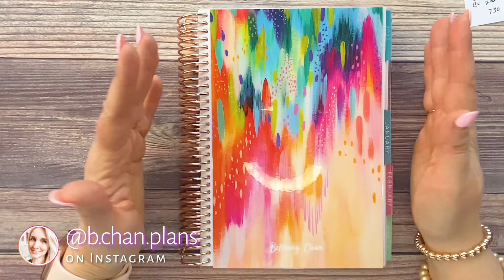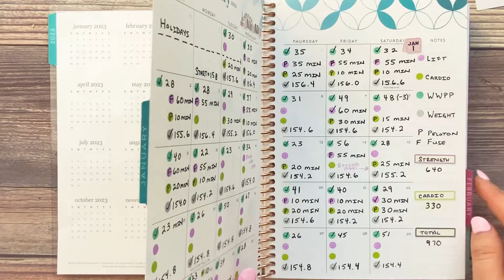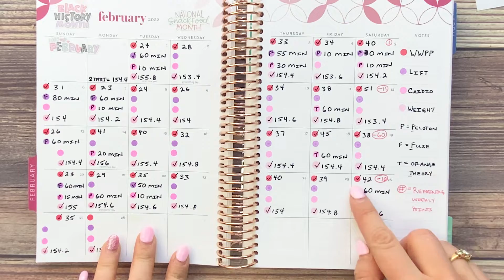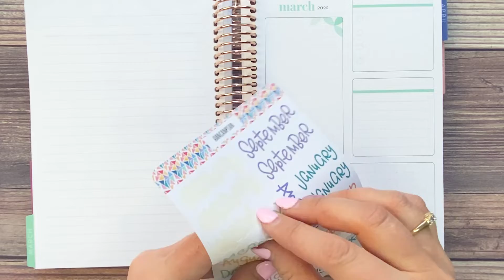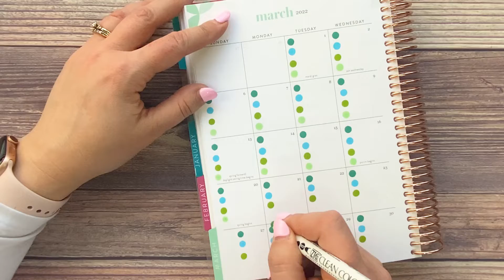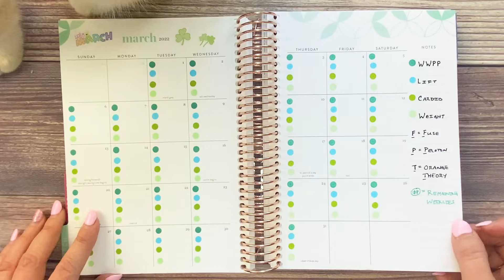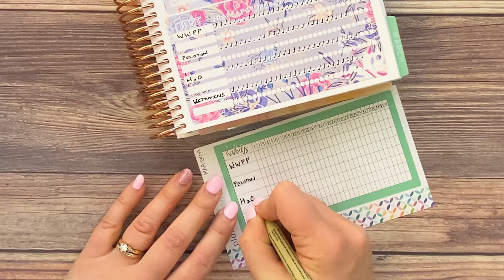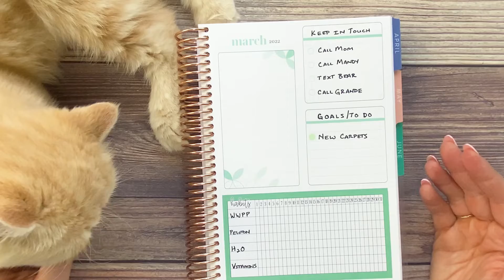DAILY DUO MARCH SETUP & FEBRUARY RECAP - Daily Duo Monthly Dashboard & Pages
*Stuff I Use:
WRITING---
Clean Color Dot Markers
MILD Clean Color Dot Markers
Zebra Mild Liners
PaperMate InkJoy 0.7 mm black gel
Sarasa Grand 0.7 mm black gel
Sharpie S Gel 0.7 mm black gel
Paper Mate Flair Felt Tip 0.7

---CUTTING TOOLS---
Unicorn Scissors
Fiskars Paper Cutter
Slice Tool (green)

---OTHER STUFF---
Tom Bow Correction Tape
Sticker Paper (Removeable)
Planner Caddy
Stainless Steel Ruler
Small Clear Ruler

Code: X3UV5QXWWFNPDZGY
Code: IWJOPJDMTUPQ6VWE
Code: E7KICZDHSPY2O0S8